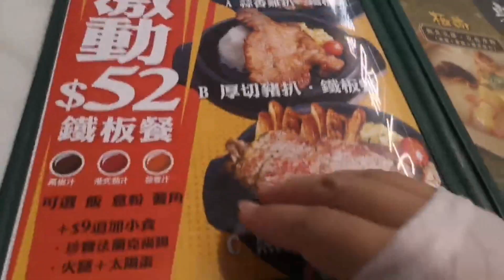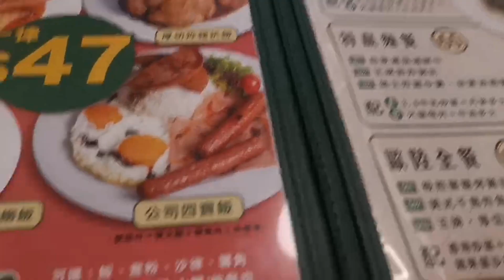359‖粵菜烤乳豬‖龍蝦伊面‖正宗粵菜婚宴